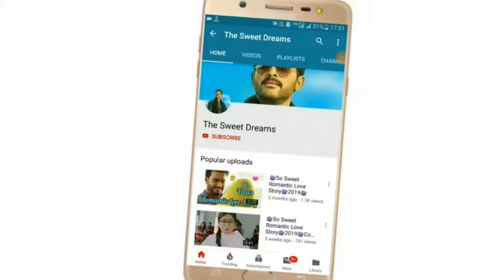💖 New Love Whatsapp Status Video 2019 💖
✔⚫The Sweet Dreams Presented :) 30 Second New Whatsapp Status Video of Mere rashke  Kamar (Moviebox Records Label)

▶Status :) 💖New Love Whatsapp Status Video 2019 💖

⚫WhatsappStatusVideo:) RomanticWhatsappStatus Video, Cute Whatsapp Status Video, HeartTouching Whatsapp Status Video, HeartBroken Whatsapp Status Video, Emotional Whatsapp Status Video, Sad shayari

Keep Supporting 💪
Keep Sharing ⤴
Keep Loving ❤